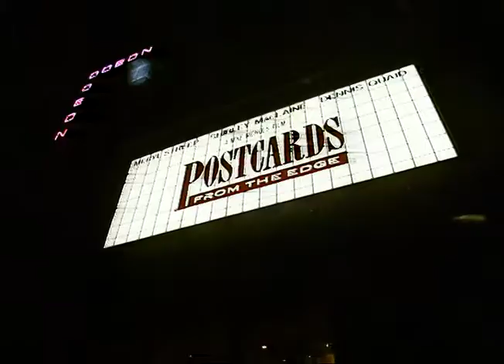TN-91-039-010.m4v | Thames News Archive Footage